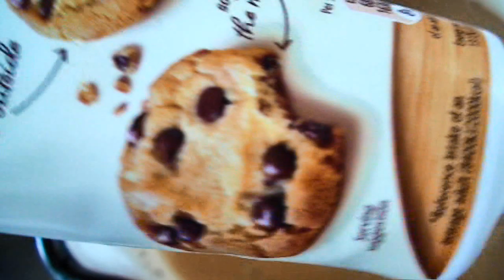How to Make Indian Tea with Milk | Royal Milk Tea | Chai | Assam Milk Tea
A cup of Royal Milk Tea with a richness and Smooth in taste,
loose leaf tea creates a slightly bitter with a malty flavor.

Makes 2 Tea Cups

Things You'll Need:
Saucepan
Tea Cups
Strainer
Spoon
Electric Whisk Mixer
DIY Cappuccino Coffee Barista
Stencils Template Strew Pad

Ingredients:
3 teaspoons Assam Tea
1 tea cup Hot Water
1 tea cup Whole Milk
2 teaspoon Brown Sugar
2 teaspoon Sweetened Condensed milk
or you can easily adjust the sweetness to suit your taste.

If you write a recipe that was inspired by me and publish it, often the originator's name gets put on the glaze name.

The Home Secret of Fresh and Yummy Easy Cooking.
the results 100% Satisfaction Guarantee